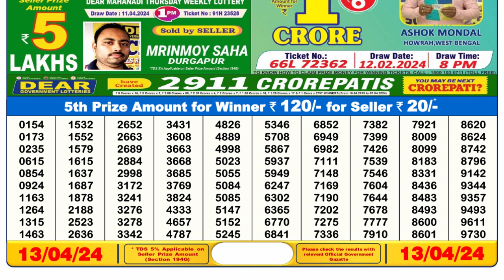Nagaland Lottery Sambad Live 6pm 13.04.24